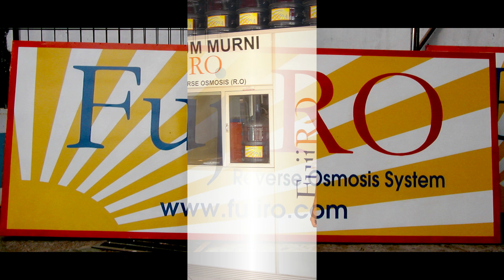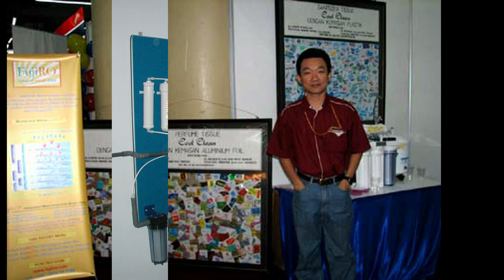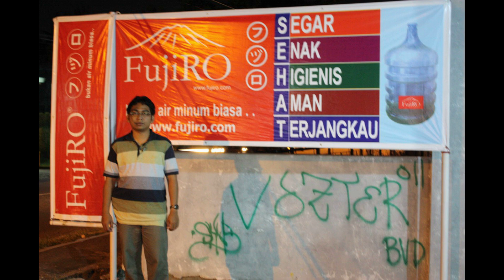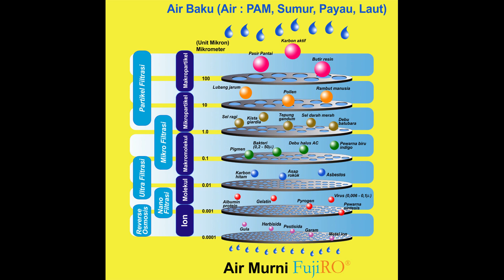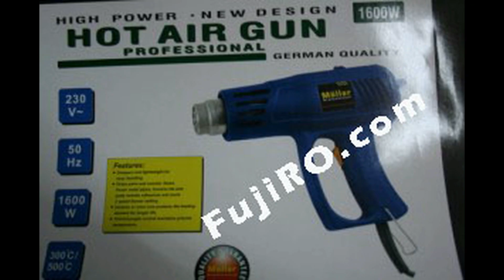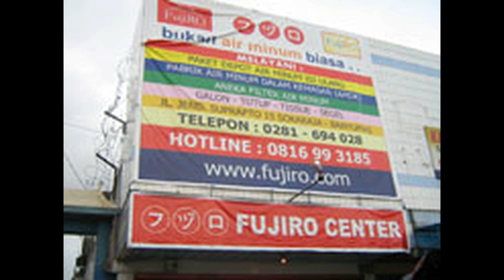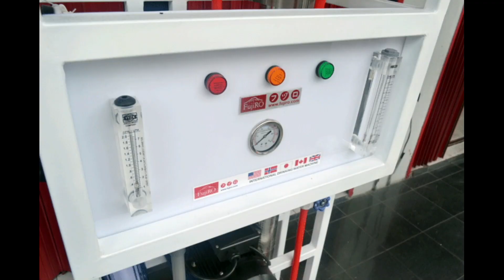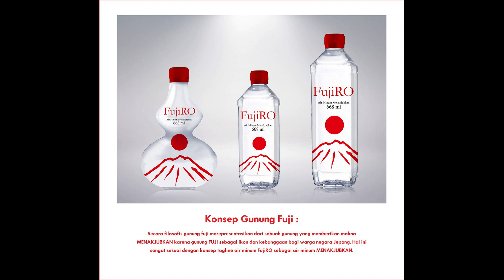Napak tilas FujiRO sejak 2001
sebuah perjalanan panjang tanpa akhir dengan misi turut  menyehatkan masyarakat dengan air minum terbaik.
dengan modal 4 jt di tahun 2001 saya memulai usaha ini.
bagi yang ingin belajar usaha air minum  silahkan jgn ragu hubungi saya.

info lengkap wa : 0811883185